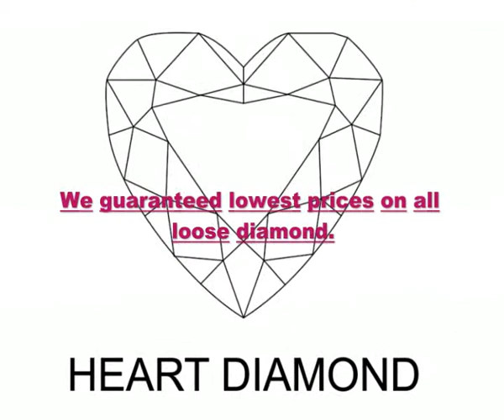Best Diamond Video , Fun Video , Beautiful diamonds for Your Girl friend Must SEE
Round shape, Heart Shape,Pear cut, Princess cut etc. Must Watch and share.